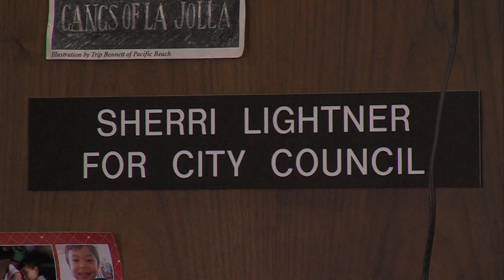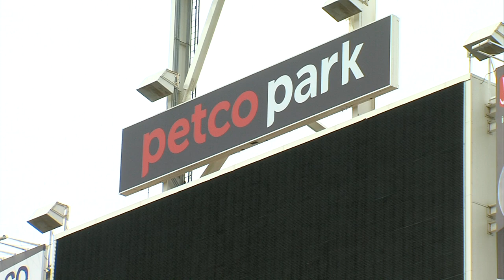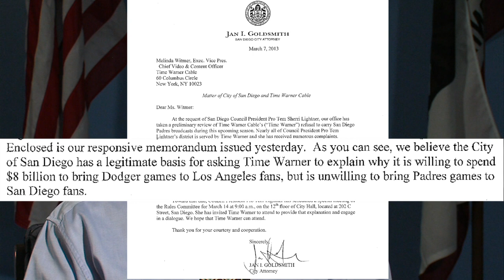San Diego Umpires Dispute over Padres on TV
New ownership has San Diego fans excited for the upcoming Padres baseball season. But some fans are worked up for another reason: not being able to watch the Padres on TV. KPBS Metro Reporter Katie Orr says the San Diego City Council is getting involved in an attempt to resolve a programming dispute that's going on its second season.